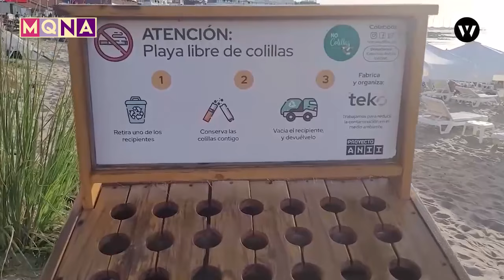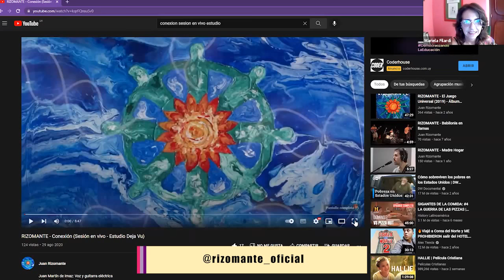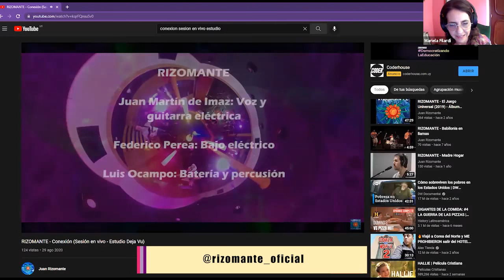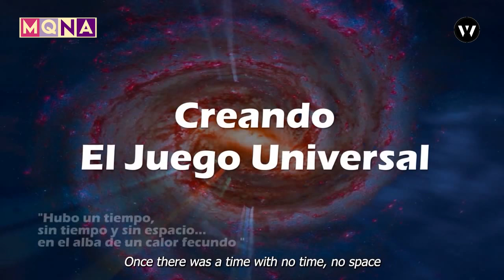MAÑANAS QUE NUTREN EL ALMA 21-01-2022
0:00 Intro
4:33 body +
28:14 mamis gym
40:36 gabriel cosentino
1:03:06 soul chef
1:18:16 moona
1:45:12 psicodecodificacion
2:02:38 @juego.laplacita
2:21:40 paseos que nutren el alma
2:26:28 rizomante
2:55:49 cierre